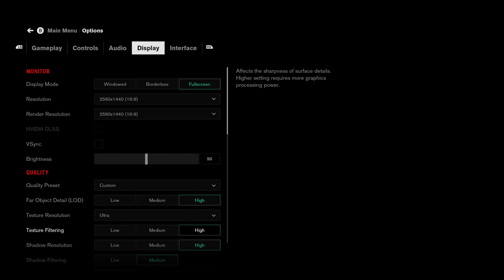RX 5600 XT + RYZEN 5 3600 | 8 GAMES at 1440p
Red Dead Redemption 2: 0:00 (Xbox One X Settings)
Star Wars Jedi Fallen Order: 3:05
Resident Evil 2: 4:46
The Division 2: 6:53
Assassin's Creed Odyssey: 10:16
Metro Exodus: 14:36
Shadow of the Tomb Raider: 16:56
Control: 19:36

● CPU: AMD Ryzen 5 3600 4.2GHz, 6 Cores 12 Threads
● GPU: PowerColor Radeon RX 5600XT Red Devil 6GB GDDR6
● COOLER: Gamdias Chione E1A
● MOBO: ASUS TUF B450M-PRO GAMING
● RAM: Crucial Ballistix Sport LT DDR4 16GB (2x8GB) 3200MHz
● PSU: Cooler Master MWE 650W 80plus Bronze
● HDD: Seagate Barracuda 4TB 7200RPM
● SSD: Kingston A400 240GB
● OS: Windows 10 Pro 1909
● CASE: Lian Li O11 Dynamic XL HOF (Hall of Fame vers.)
● MONITOR: Acer KG1 Series 24" 144hz KG241Q